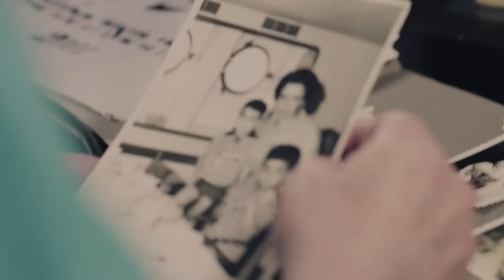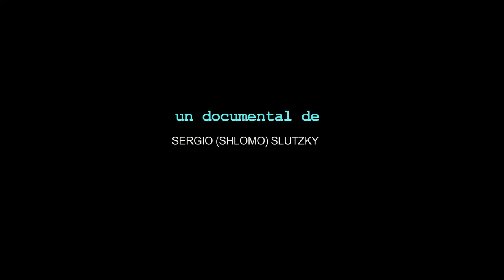PERON Y LOS JUDIOS - Dirección: Shlomo Slutzky - Tráiler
Dirección: Shlomo Slutzky
Documental
Entrevistas: Raanan Rein, Abrasha Rotemberg, Herman Schiller, Gerardo Mazur, Juan José Sebreli, Alberto Manguel, John Manguel y Mike Manguel, Itzjak Navón, Uri Avneri, Muki Tsur, Julio Schlosser, Corina Kestelbaum, Miguel Teiltelbaum, Ignacio Klich.
Tráiler original: Javier Díaz
Estreno en línea: 24 de septiembre de 2020